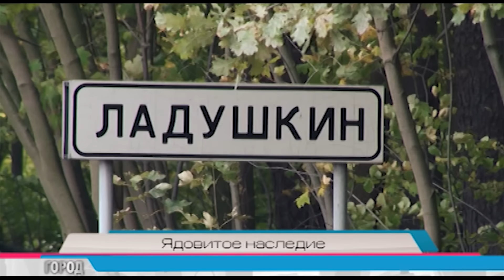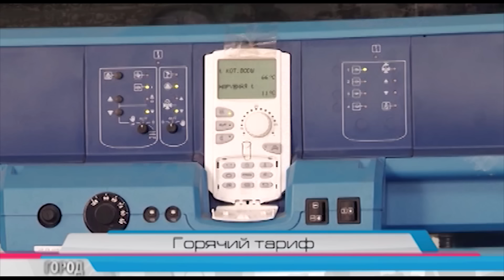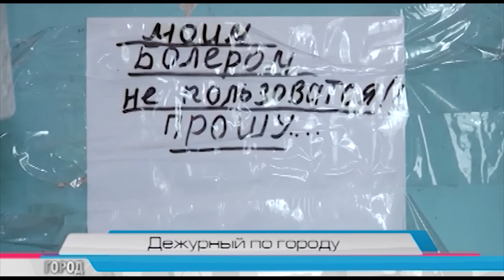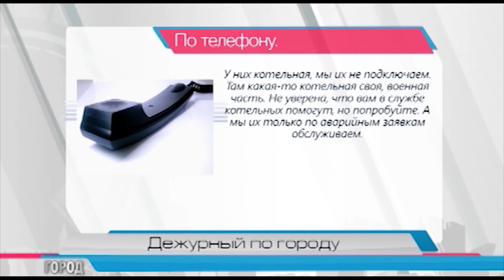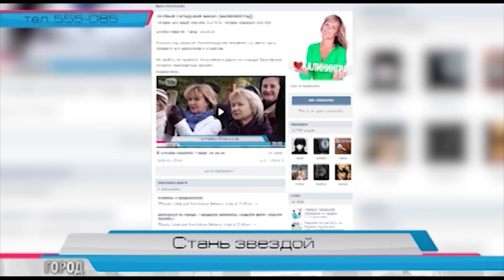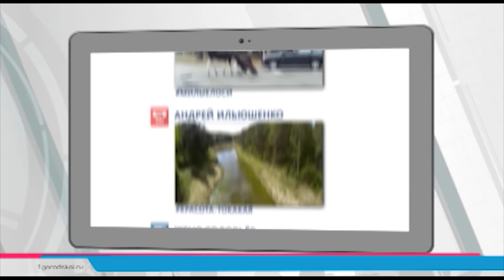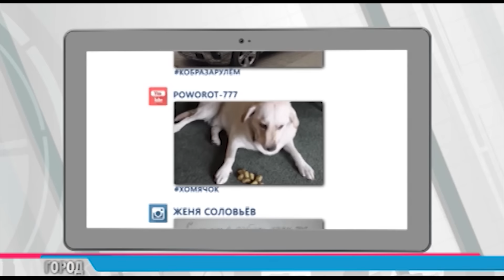Служба новостей "Город" 16.10.15